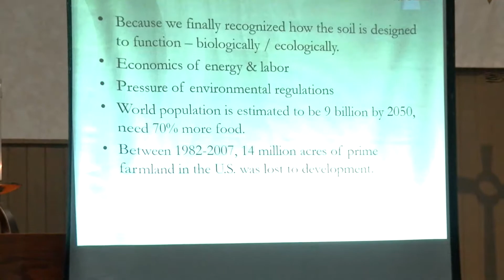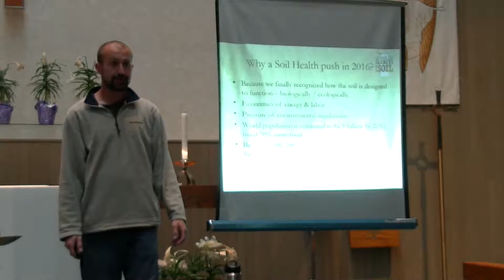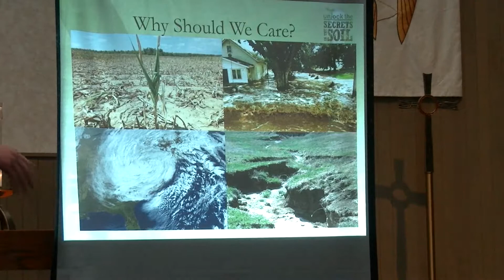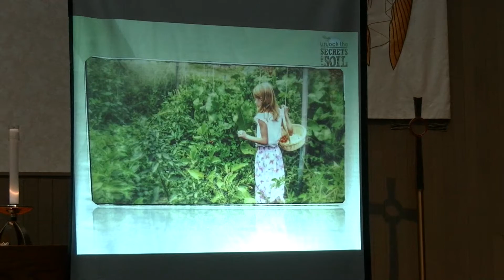3 Disappearing Farmland Effects on the Ecosystem